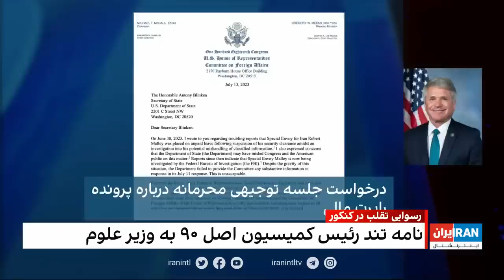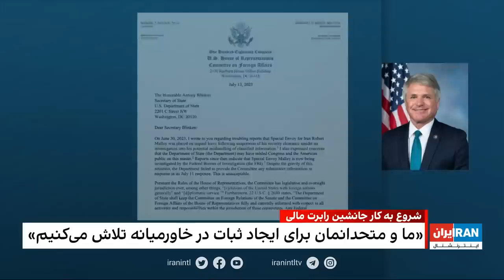‏‏‏‏۲۴ با فرداد فرحزاد: ادامه جنجال بر سر تقلب و تخلفات گسترده در کنکور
Timecodes:
*ادامه جنجال در ایران بر سر تقلب و تخلفات گسترده در کنکور 00:01:04*
گفتگو با علی افشاری 00:02:11

*شروع به کار جانشین رابرت مالی  00:08:18*
گفتگو با سمیرا قرایی 00:09:18
گفتگو با آرش اعلایی 00:11:39

*انتقاد از سیاست بایدن در قبال اسرائیل  00:14:50*
گفتگو با شایان سمیعی 00:15:35
گفتگو با مناشه امیر 00:17:27
گفتگو با شایان سمیعی 00:22:12

*اتهام وزیر دفاع اسرائیل به ایران 00:24:30*
گفتگو با حسین آقایی 00:25:25

*بازگشت علی‌اکبر رائفی‌پور از عربستان 00:30:03*
گفتگو با جابر رجبی 00:32:08

*خطر اجرای حکم اعدام عباس دریس کارگر معترض آبان ۹۸ 00:37:03*
گفتگو با شهره مهرنامی 00:38:56

*قصه‌‌خوانی در رادیو ایران‌اینترنشنال  00:45:09*
گفتگو با علیرضا روشن 00:45:41

*خداحافظی شهرام شب‌پره با صحنه 00:48:42*
گفتگو با مهرداد قاسم‌فر 00:49:38

این قسمت *۲۴ با فرداد فرحزاد* با بحث درباره ادامه جنجال در ایران بر سر تقلب و تخلفات گسترده در کنکور آغاز می شود. سپس برنامه به موضوع آغاز به کار جانشین رابرت مالی و حذف نام و اطلاعات او از وب سایت وزارت امور خارجه ایالات متحده می‌پردازد. انتقاد وال‌استریت‌ژورنال از سیاست بایدن در قبال اسرائیل، اتهامات وزیر دفاع اسرائیل علیه ایران و بازگشت علی اکبر رائفی پور از عربستان از دیگر موضوعات این قسمت است. همچنین به موضوع خطر اجرای حکم اعدام عباس دریس که در اعتراضات آبان ۹۸ دستگیر شد پرداخته شده است و با شهره مهرنامی گفتگو شد. این اپیزود همچنین بخشی از داستان گویی در رادیو ایران‌اینترنشنال با تمرکز بر داستان های معتبر و محبوب ایرانی و بین المللی را در بر می‌گیرد و علیرضا روشن مهمان این بخش است. این قسمت  با خبر خداحافظی شهرام شب‌پره خواننده ایرانی از صحنه به پایان می رسد که شامل مصاحبه ای با مهرداد قاسم‌فر می‌شود.

The episode of "24 with Fardad Farahzad" begins with a discussion on the ongoing controversy in Iran regarding widespread cheating and violations in the national university entrance exam, known as Konkur. The show then moves on to discuss the commencement of Robert Malley's successor and the removal of his name and information from the U.S. Department of State's website. The Wall Street Journal's criticism of Biden's policy towards Israel is another topic of discussion. The episode also covers the Israeli Defense Minister's accusation against Iran, claiming that Israel has thwarted 50 attacks ordered by Iran. The potential execution of Abbas Dries, a protesting worker from November 2018, is another serious topic covered in the episode. The episode also features a segment on storytelling on Iran International Radio, focusing on authentic and popular Iranian and international stories. Finally, the episode concludes with a discussion on Shahram Shabpareh's farewell to the stage.